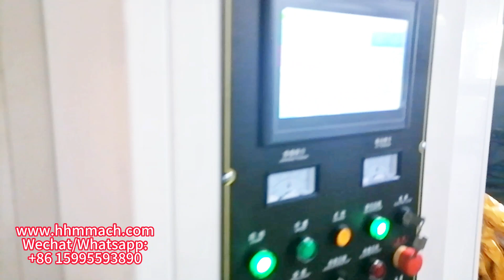High temperature laminator for stretchable tape（ ） （Skype：Lucia HHM）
1.The Slitting & laminating machine has high precision and high sensitivity.

2.The unwinding & rewinding parts use air shaft and tension is controlled by magnetic powder clutch.

3.Unwinding correction adopts imported gas-sensitive detection and hydraulic automatic deflection control.

4.Automatic detection, automatic correction, automatic meter length can be realized.

5.Slitting preparation, fast slitting speed, easy operation and maintenance, etc.

Main motor: Two rewind magnetic power match up main motor to do constant control.   The main maotor is for feeding and rewind magnetic powders are for tension control so that the finished products have stable tension and beautiful out look.

Rewind: Rewind shaft arm adopts pneumaic type to control balance, so that contact pressure is adjustable.   This machine has optional discontinuous guide roll rewind for slitting many order materials.

Electric device: LCD touch panel is used for setting tension, length, etc.   The control system adopts Siemens PLC to control movements with self-distection function, so error can be found out easily.

Unwind device: One -price base, human operation, simple and convenient.

Skype：Lucia HHM